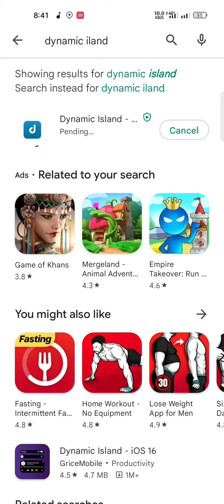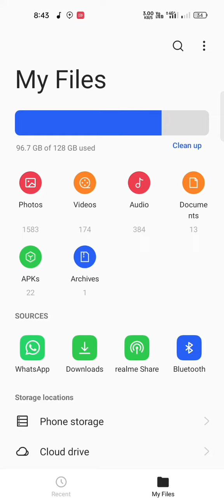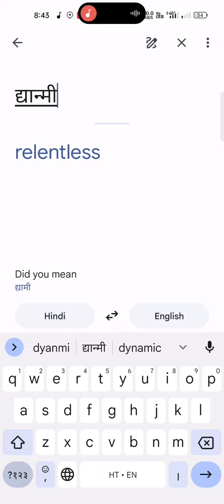how to install dynamic island in any android phone/mobile/device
dynamic island install in any android device kisi bi android mobile me dynamic island ko install kare